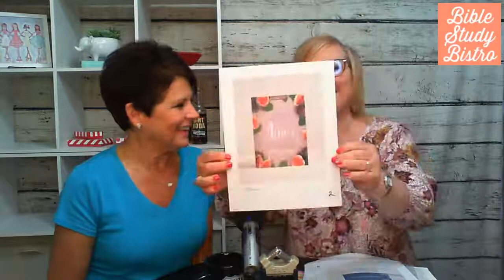(3 of 4) Session 3 to the 66 Ways book study on Route 66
Let's dig into Scripture together ...